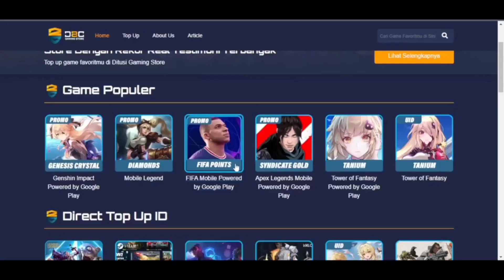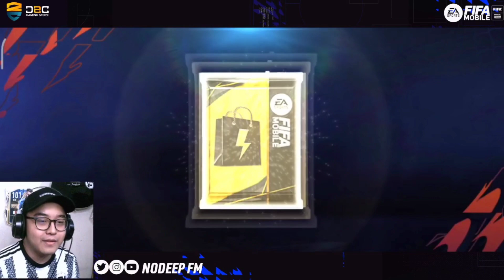GACHA GULLIT: NODEEP NO GULLIT | FIFA Mobile Indonesia ➤ Top Up di D2C Gaming Store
🏅Top Up Starpass dan Item Berbayar Fifa Mobile lainnya di : @d2cgamingstore atau klik link di Bio 😉Sudah Terbukti Aman dan Terpercaya 🙌